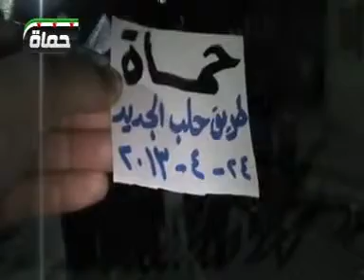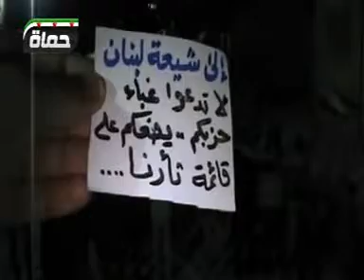شام حماة طريق حلب الجديد مسائية الأحرار نصرة للمدن المنكوبة 24 4 2013